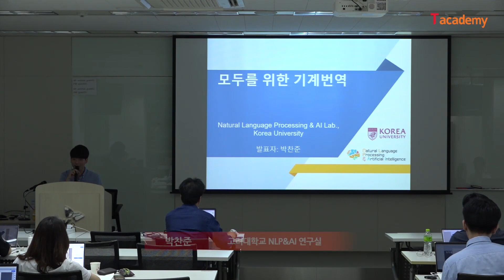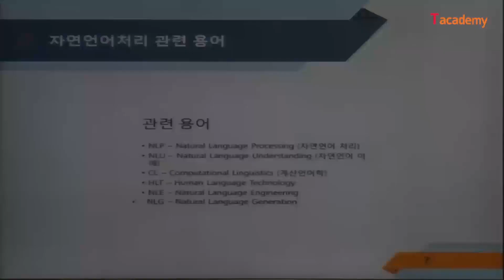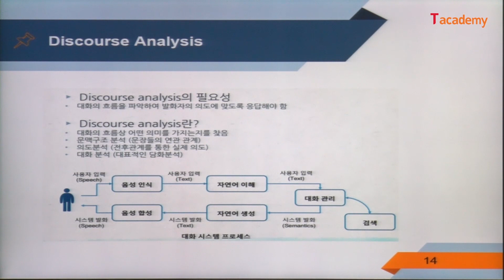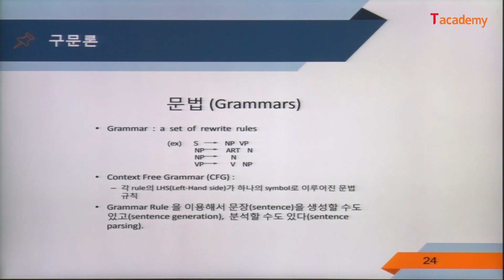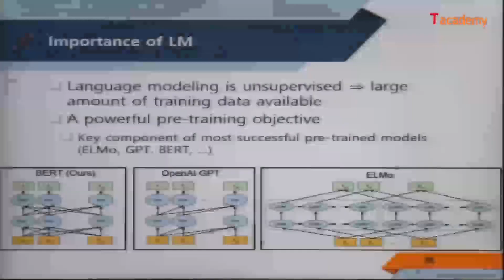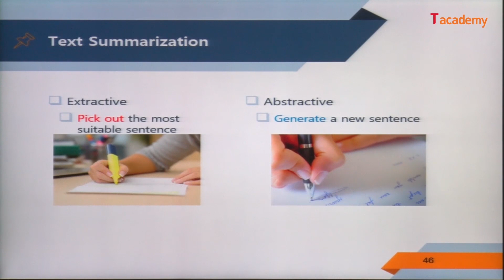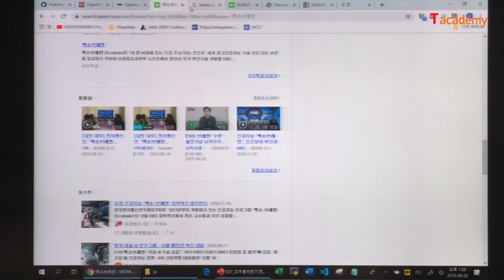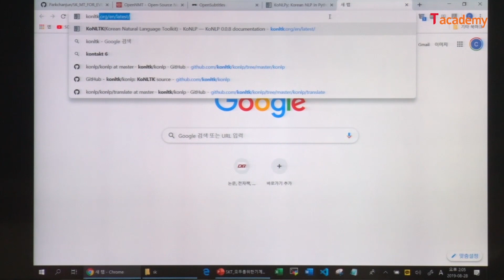[토크ON세미나] 기계번역 입문 1강 - 자연언어처리(NLP) 기초 | T아카데미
이번 강의에서는 자연어처리와 기계번역이란 무엇인지 이해하고, 딥러닝 기반의 기계번역 방법들에 대해 알아봅니다. 이후 OpenNMT를 이용한 기계번역 방법에 대해 알아봅니다.